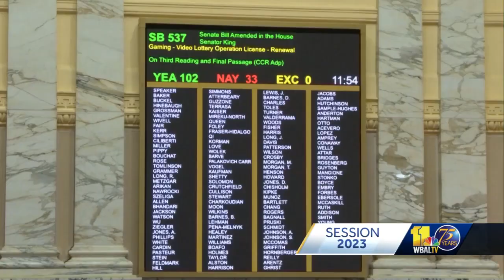House GOP caucus walks out briefly on Sine Die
Verbal fireworks broke out Monday night before the traditional balloon drop at midnight on the Maryland House floor. Monday marked Sine Die, the end of Session 2023, and it turned into a late night of chaos after Republican lawmakers angrily shouted at the speaker before marching out of the chamber in protest. The lawmakers said they were upset about not having the opportunity to explain their vote on legislation they opposed, including a bill that prohibiting police officers from executing traffic stops and searches based on the odor of cannabis alone. Republicans wanted to explain their no vote, but House Speaker Adrienne Jones, D-District 10, used her discretion to take up other legislation.